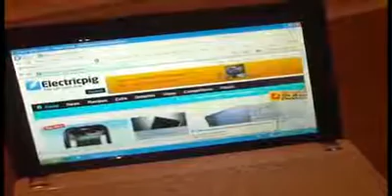Hula.Vn Electricpig Asus Eee PC 1005HA Seashell hands on